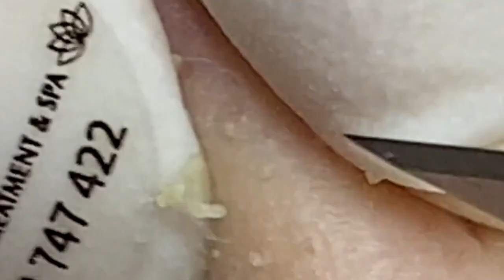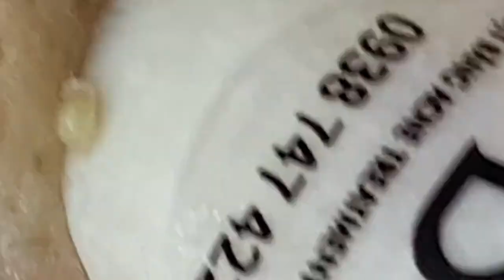العناية بالبشرة الفاخرة اليومية للوجه مع وكالة ناسا NASA 9276